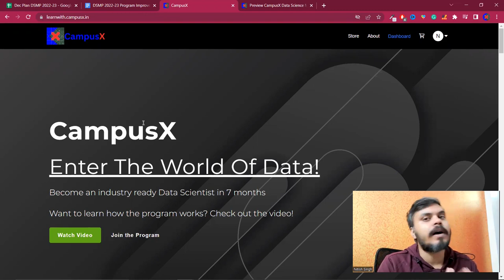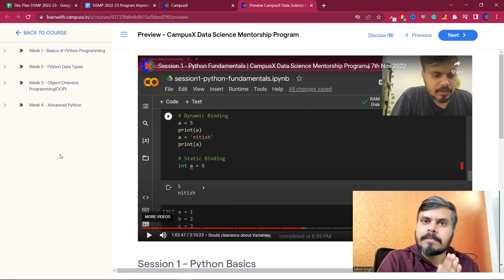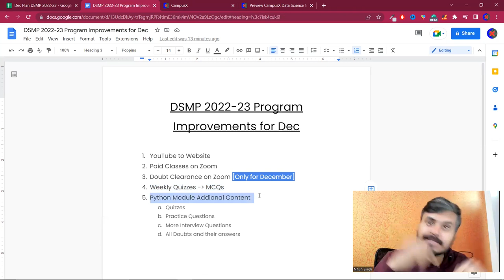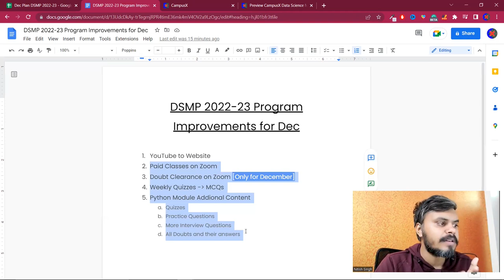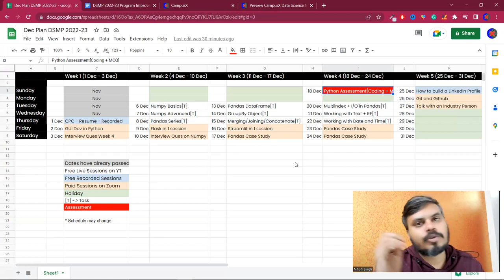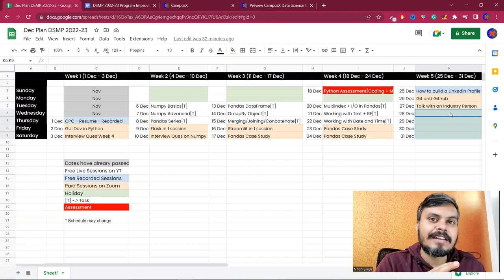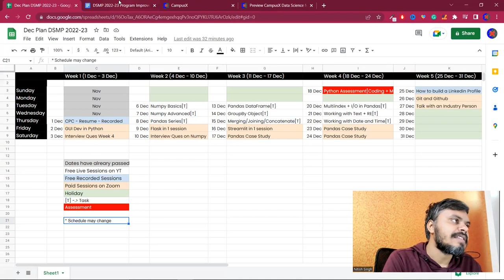Schedule for December + Program Improvements | CampusX Data Science Mentorship Program (DSMP 2022)